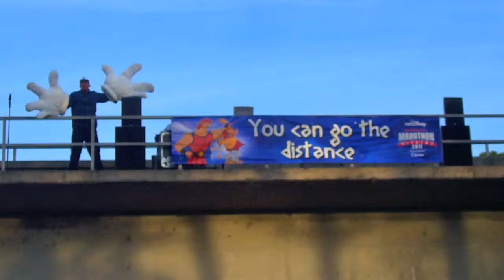2011 WDW Full Marathon